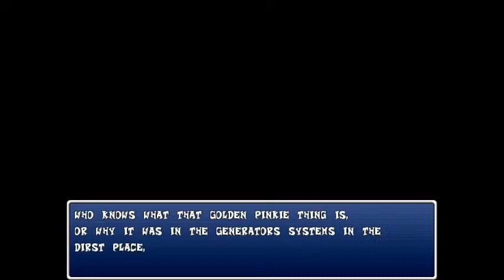Retarded 64: Pinkie's Cupcakeria - Fixing The Generator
Alrighty, so now that my playthrough of RariDoom is complete. I can now focus more on this game, and in this episode i'm gonna try to fix the generator and hopefully get Rarity fixed up so she can move around more. And it seems that even with the lever we need to fix the generator from the inside, so we use Rainbow Dash as a hacking tool to have her fix the generator. Inside we managed to find Golden Pinkie out of pure randomness, and then once we fixed the generator from the inside, something seems to be wrong with Rarity. Rarity becomes the Rarionette and attacks us, and we have to snap her out of it in a battle